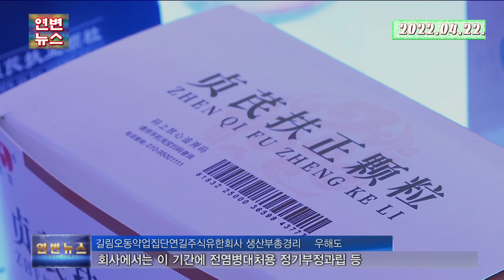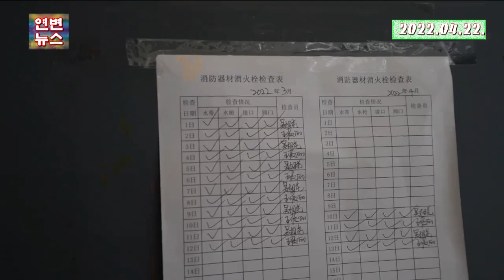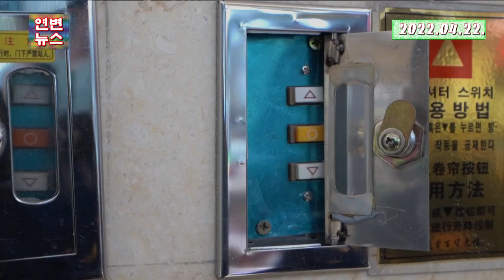고향소식 2022.04.22.